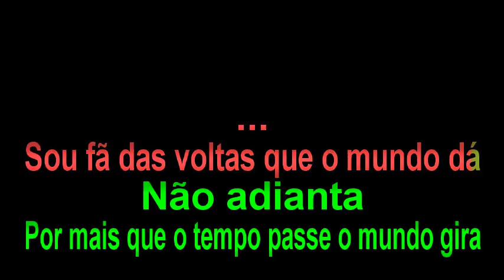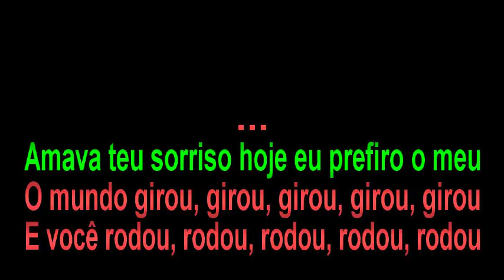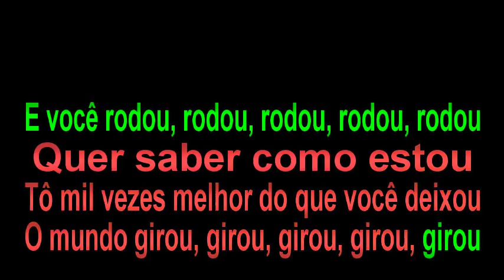KARAOKÊ DE ARROCHA - O MUNDO GIROU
PRODUÇÃO: O SOM QUE DETONA
TECLADO: YAMAHA PSR E443 - SAMPLES KONTAKT TIERRY MODIFICADO ﾠ
ﾠ